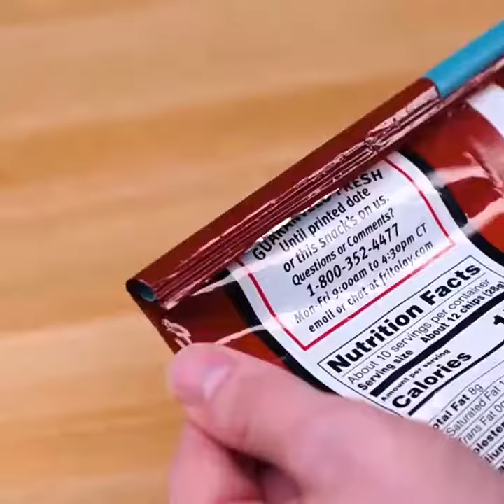3 Minute Craft kitchen Organization with Easy Tips & Tricks